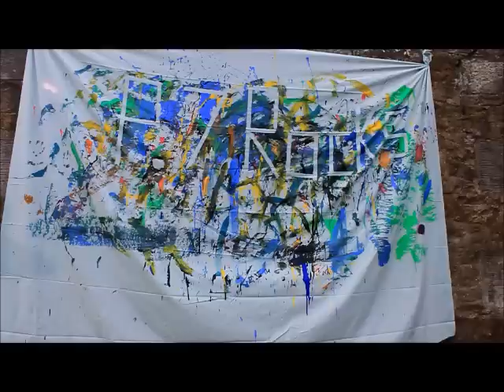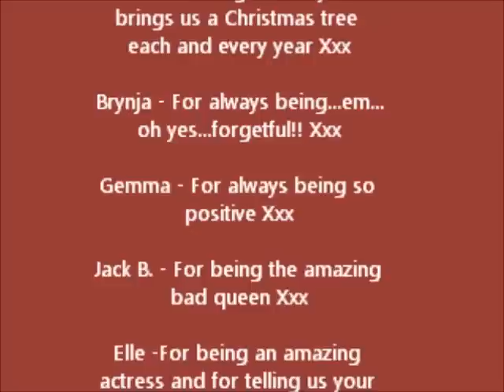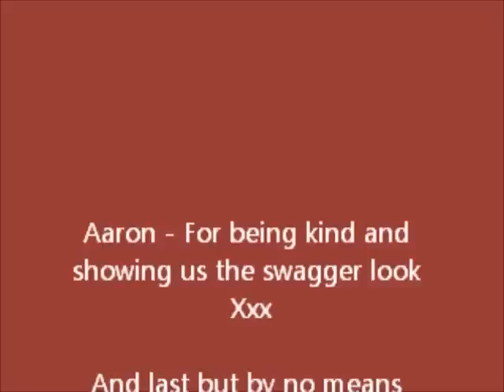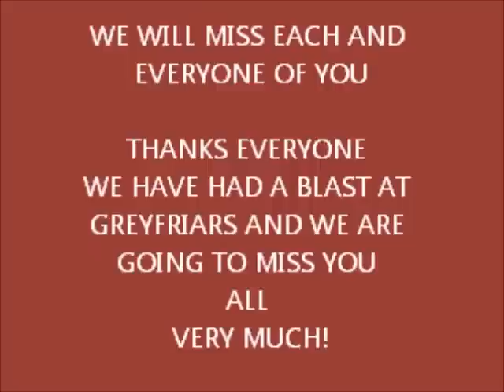Greyfriars Goodbye Film